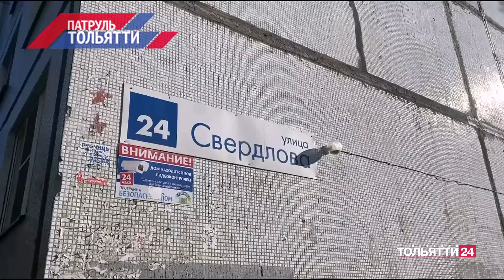"Патруль Тольятти" 16.10.2023